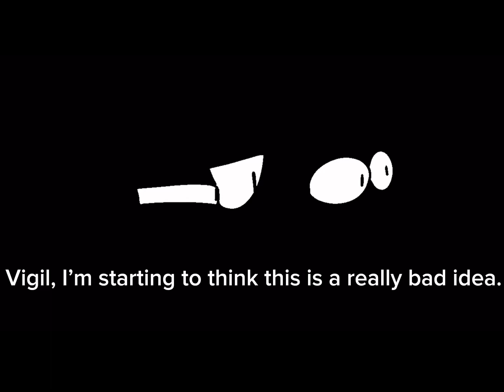hehe, guess who I am you guys.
Took me about 2 hours to make this somehow.